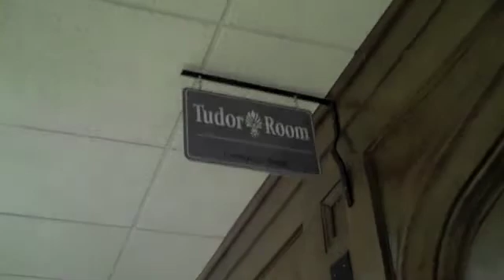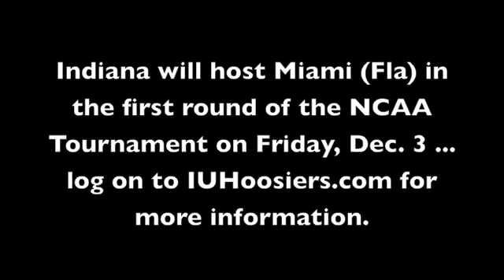Here's Something From Mary Season Two - Week 14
In this week's episode, viewers are treated to the Hoosiers Thanksgiving dinner, NCAA Selection Show celebration and a very special gift from two very special fans.